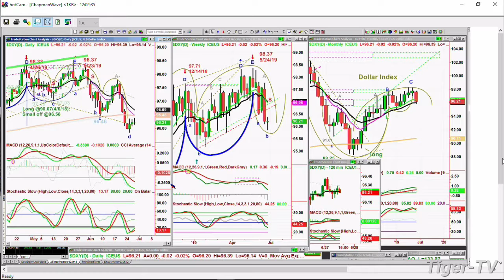June 27th, Noon ET Market Update with Basil Chapman on TFNN